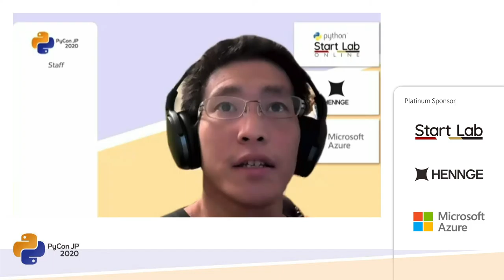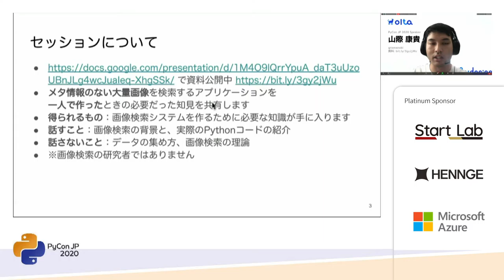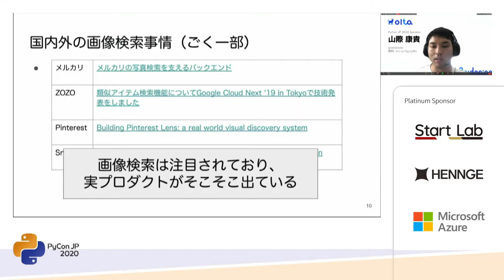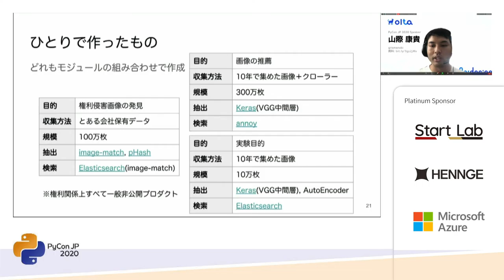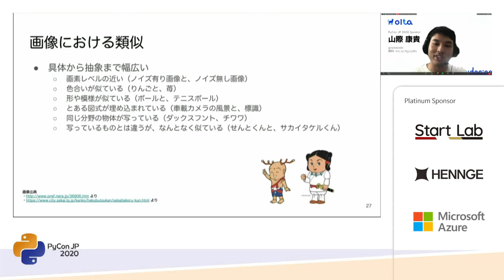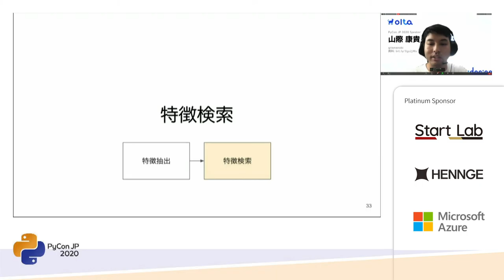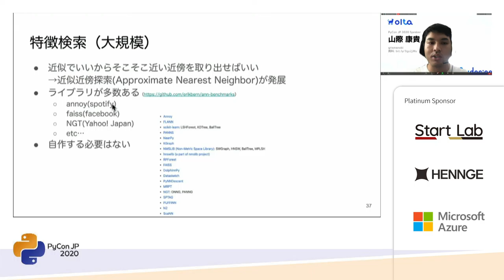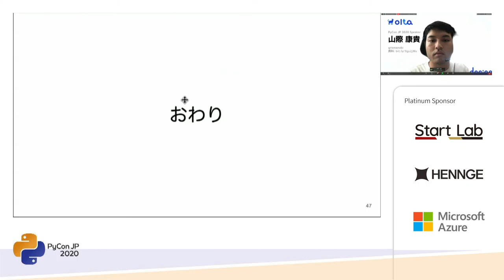ひとりで作る画像検索システム (康貴 山際) [PyCon JP 2020]